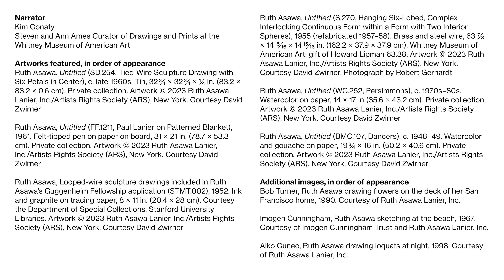Ruth Asawa Through Line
For Ruth Asawa (1926–2013), drawing served as a center of gravity—the activity she described as her "greatest pleasure and the most difficult." Although now widely recognized for her wire sculptures, Asawa drew daily. Her exploratory approach to materials, line, surface, and space yielded an impressive range of drawings that speaks to her playful curiosity and technical dexterity as well as her interest in the aesthetic possibilities of the everyday.

This exhibition highlights drawing as the through line in Asawa's work. Organized thematically and inspired by her inquisitive approach to making art, the presentation comprises more than one hundred works, many of which have never been exhibited. Together, they capture the boundless energy and generous spirit of Asawa, who believed that "art is not a series of techniques, but an approach to learning, to questioning, and to sharing."

On view: September 16, 2023–January 15, 2024